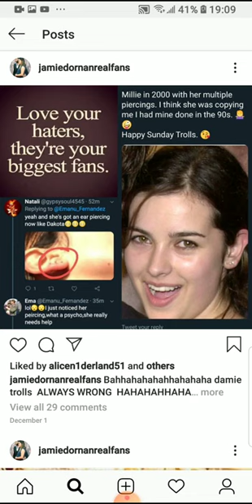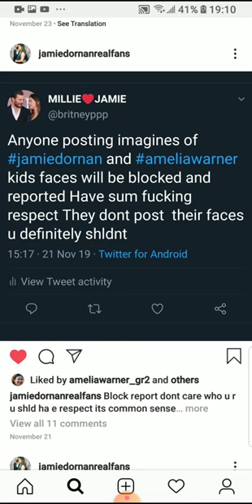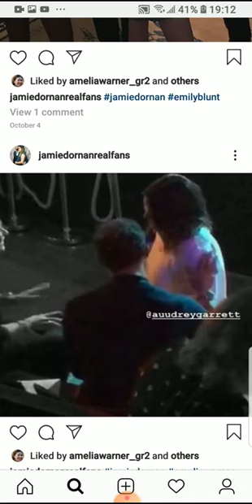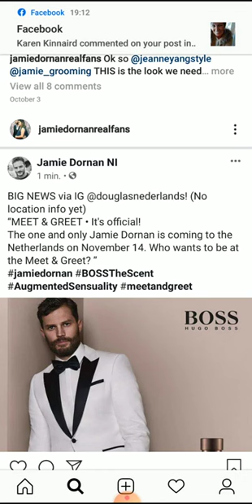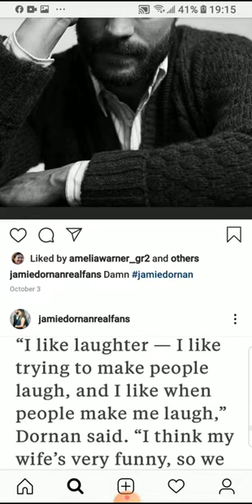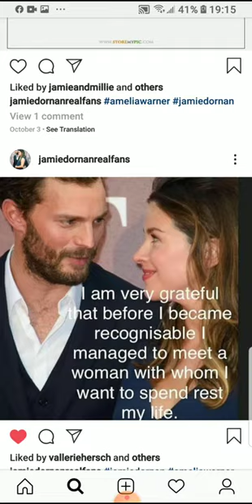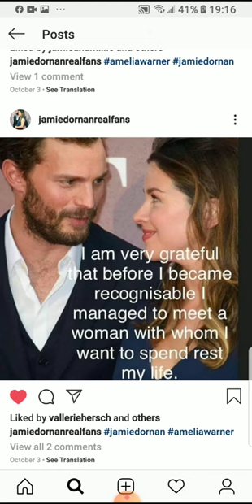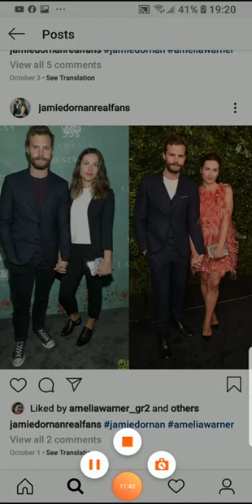Jamie Dornan & Amelia Love is friendship that has caught fire.